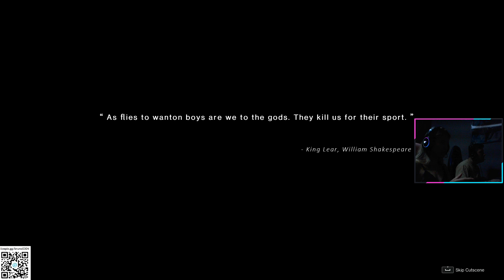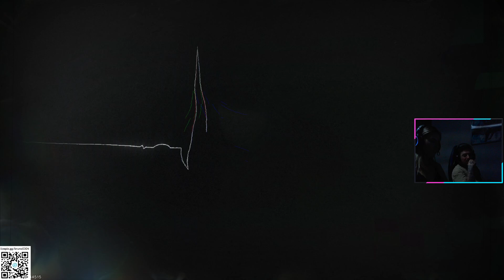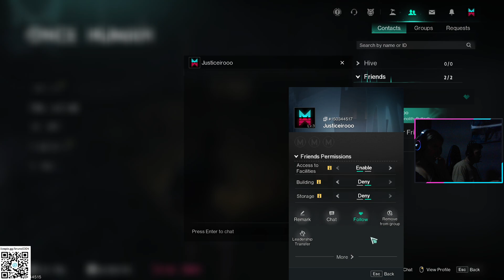ONCE HUMAN COOP NAMORADA - GAMEPLAY LIVE 1